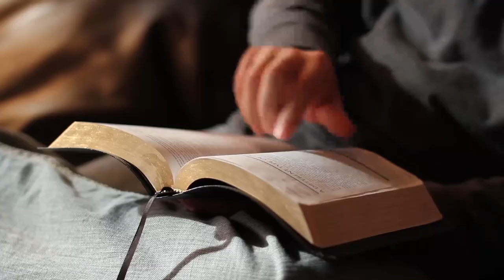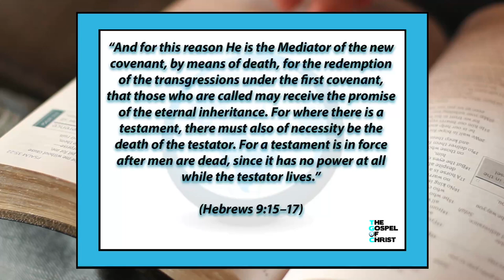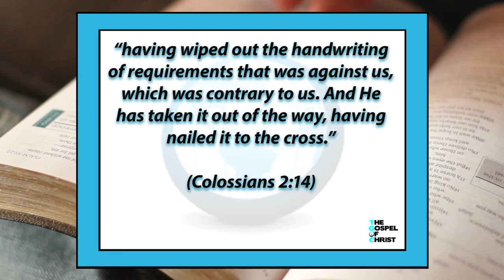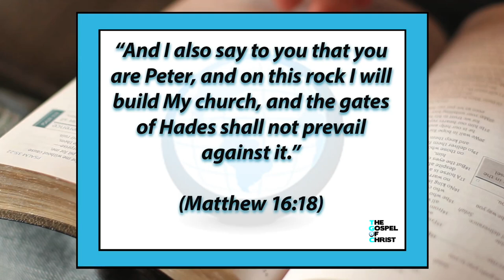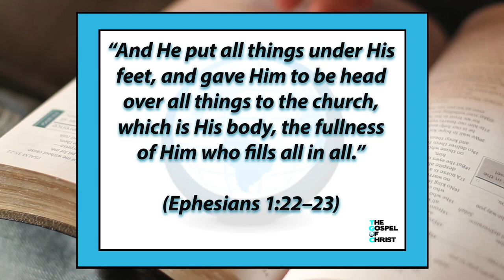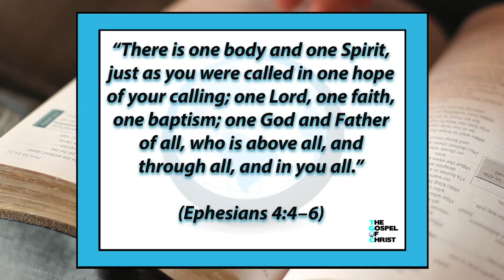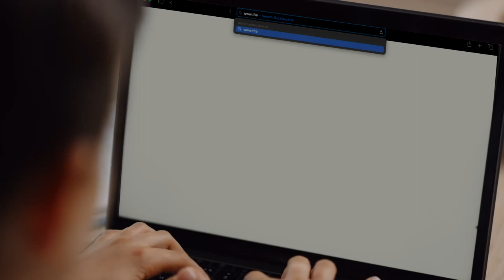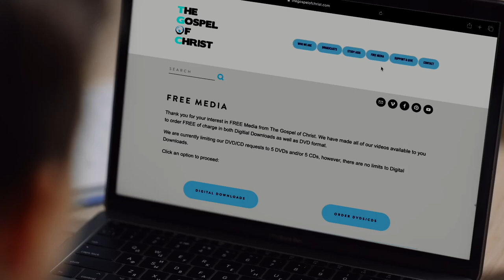Oneness of the Church - Christianity Start to Finish - The Gospel of Christ - CSF 2